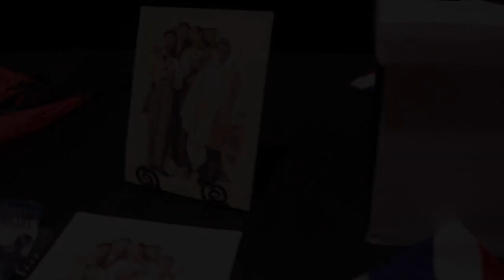HIGHLIGHTS: 2017 Barbershop Harmony Society International Convention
Join us in Orlando, Florida next summer for our 2018 International Convention!

Produced by James Hurlburt, BHS A/V Intern

Performed live at THE AXIS | Planet Hollywood Las Vegas
2017 Barbershop Harmony Society International Convention